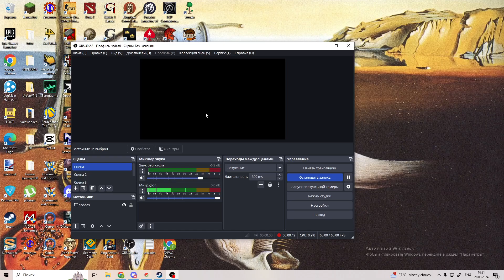spelunky cosmic ocean WR Any% | 0:41.031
This is the craziest speedrun of all time